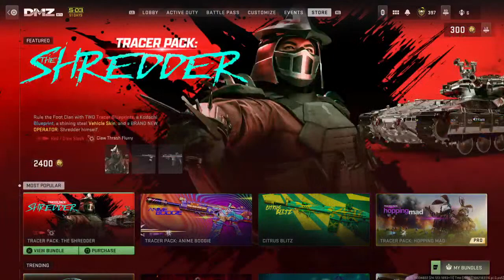DMZ- Working for insured slot - Cronen Squall - MW2 Season 3 PS5 Gameplay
Check out the new DMZ, Multiplayer and Warzone features with Season 3. PS5 Gameplay